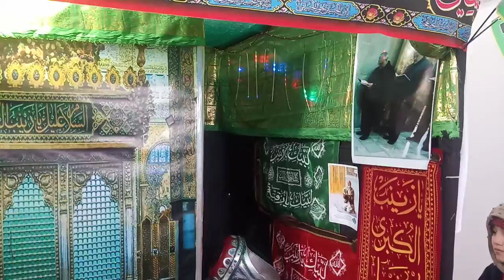Photo exhibition ll 1st anniversary of genral QS ll IMAM KHOMENI(RA) tower kargil ladakh 1st prat